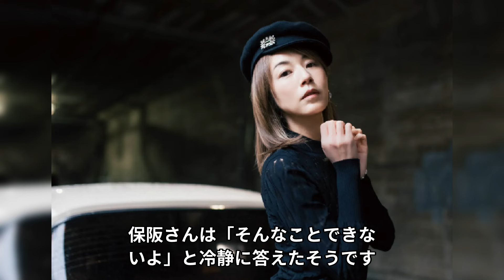高岡早紀が極秘で撮影された幻のビデオが流出していた実態…過激な行為内容や共演した人物の正体がヤバい...「魔性の女」と呼ばれる大御所女優が撮影で貰ったギャラに驚きを隠さない...